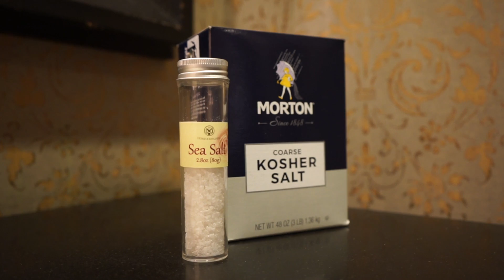Nasal Irrigation: How to Reduce Risk Against COVID-19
Dr. Jeffrey Rosenbloom MD explains vital importance of nasal irrigation and gargling for the prevention of COVID-19.

Jeffrey S Rosenbloom, MD is a native Texan, born and raised in Dallas. He started his San Antonio practice in 1999. Dr. Rosenbloom graduated from the University of Texas at Austin. He graduated from the University of Texas Southwestern School of Medicine. Dr. Rosenbloom completed two years of General Surgery at Parkland Memorial Hospital in Dallas. He completed his residency in Otolaryngology/Head and Neck Surgery at Columbia University College of Physicians and Surgeons in the New York City. Dr. Rosenbloom has a strong commitment in developing safer and innovative in-office surgical treatments in the field of ENT. He is a principle investigator in the design and treatment of ground breaking advancements in Otolaryngology. Dr. Rosenbloom has a life-long love of learning and working closely with medical engineers and industry leaders to create new medications and medical devices. Dr. Rosenbloom emphasizes treating his patients as he would his own family. Dr. Rosenbloom is board certified by the American Academy of Otolaryngology and specializes in sinus disease in children and adults, voice and swallowing disorders, laryngopharyngeal reflux, and ear related diseases.